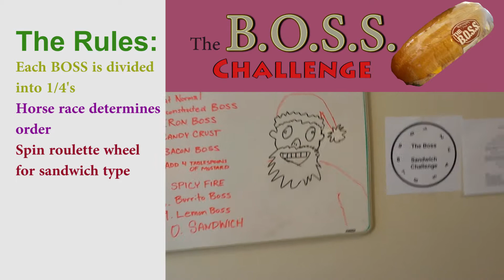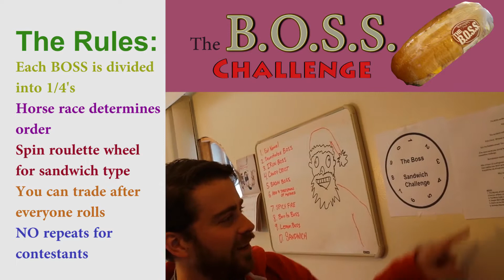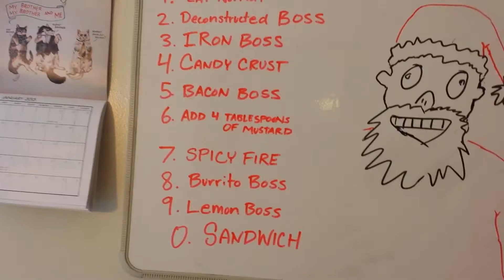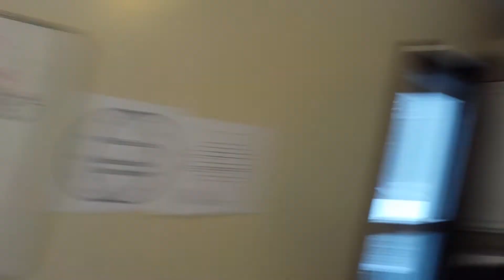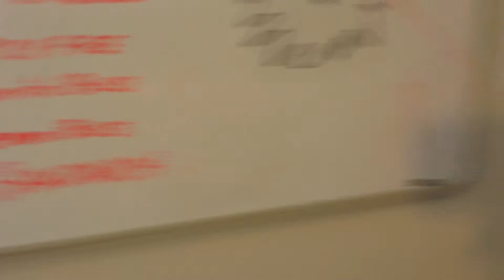The Boss Sandwich Challenge Episode 1 今日本語で！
We challenge the BOSS sandwich in this fun randomized challenge.  David, Rob and Stefan have to eat the entire Boss sandwich but each quarter slice is subjected to a twist via the roulette wheel spinner.  Inspired by MegwinTV and Begiragons challenges I hope you have fun!